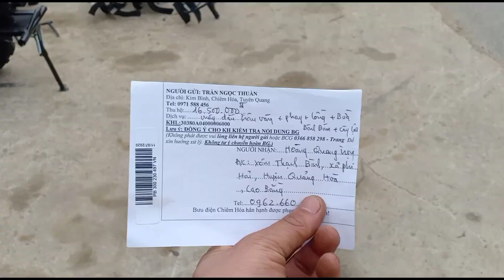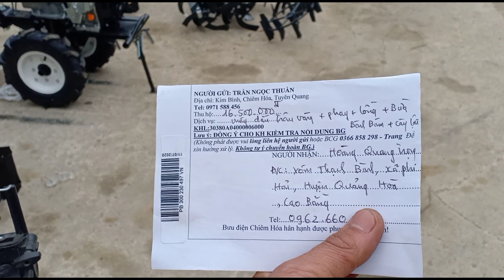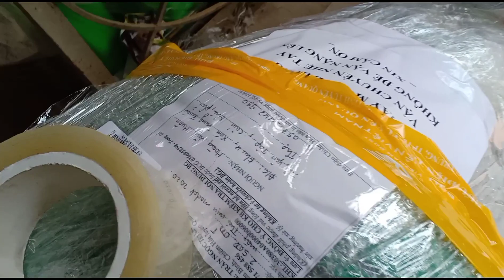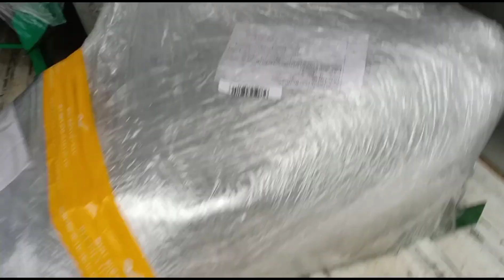Test máy dầu Trâu Vàng trước khi gửi đi Cao Bằng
Test máy dầu Trâu Vàng trước khi gửi đi Cao Bằng lh: 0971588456